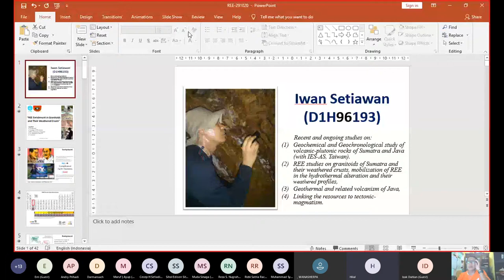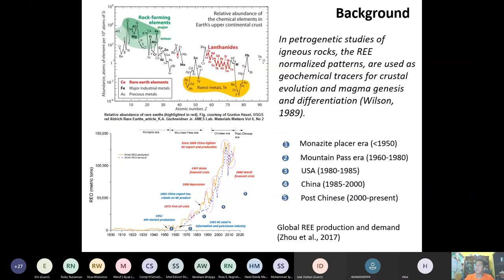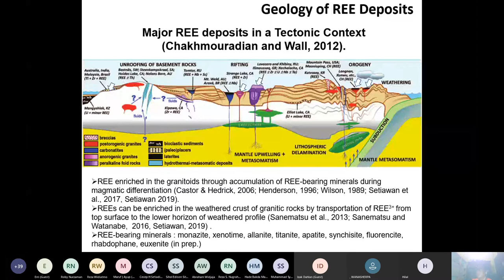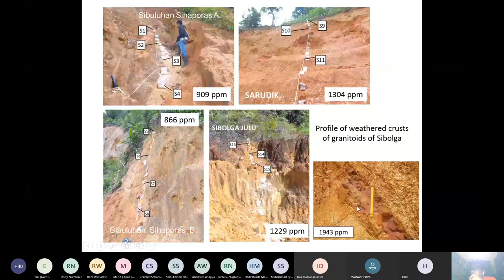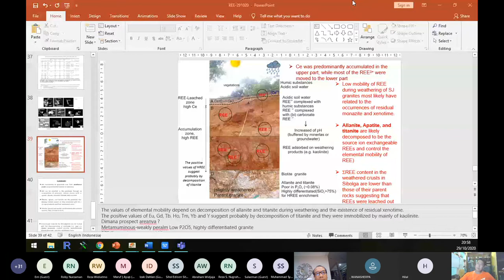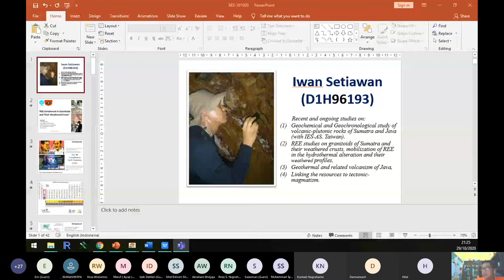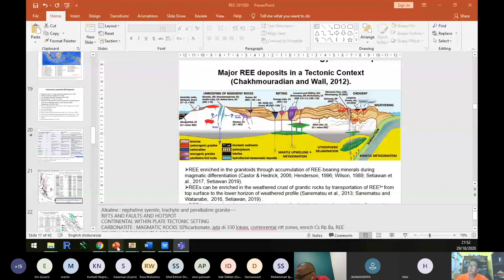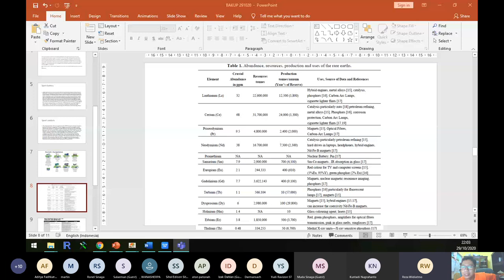Rare Earth Element (REE) - Forkom Alumni Geologi Unpad Sharing Session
Geology of REE Deposits
Application of REE
Distribution of REE Deposits
REE Enrichment in Granitoids
Ion Adsorption Type of REE